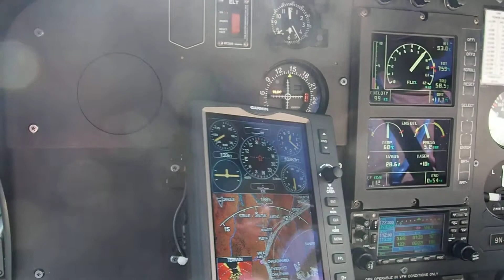2017 Manang Air rescue helicopter - Pheriche to Lukla on 06.11.2017 - P.2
Founded in 1997, as Manang Air Private Limited, Manang Air sets a pace for the industry and expands the scope of operating helicopters in commercial air transportation within the Nepalese territory. Manang Air has obtained the certification for commercial helicopter under the Regulation of Civil Aviation Authority of Nepal. Manang Air has major helicopter transportation operations in the whole of Nepal and touches the outskirts of Nepal.